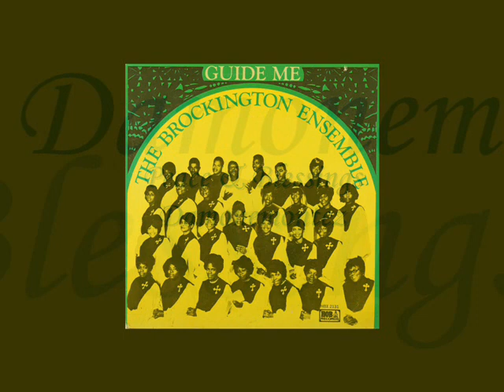*Audio* Guide Me: The Brockington Ensemble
The Brockington Ensemble, from the album, "Guide Me", released in 1970.